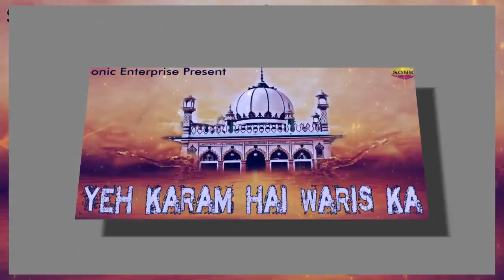Latest Song 2017 || Yeh Karam Hai Waris Ka || New Song 2017 || Sonic Qawwali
Song : Yeh Karam Hai Waris Ka
Album : Yeh Karam Hai Waris Ka
Label : Sonic Qawwli